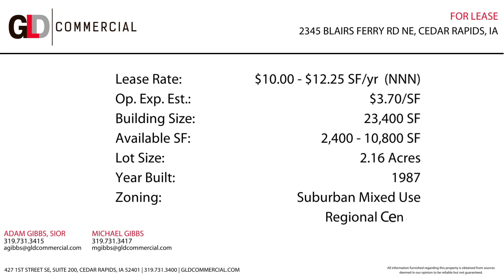2345 Blairs Ferry Road NE, Cedar Rapids, IA Showroom/Office/Warehouse Space For Lease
— Industrial/Warehouse — Office — Retail — Land/Lot — Multifamily —
View available Cedar Rapids and Iowa City area commercial real estate properties for sale or lease

LOCATION OVERVIEW:
Located in Blairsferry Landing on the SW corner of Blairs Ferry Rd NE and the I-380 interchange.

PROPERTY OVERVIEW:
Highly visible showroom/office/warehouse space on one of NE Cedar Rapids' most traveled arterials. Annual average daily traffic counts of nearly 32,000 vehicles on Blairs Ferry Road at this location. Features I-380 visibility and signage. Suites A & B total 4,800 SF of showroom and office space that can be demised into two 2,400 SF suites. Suite B includes 1 overhead door. Suite C includes approx 1800 SF that is comprised of 3 private offices, 1 conference room, a break room, an open workspace, and two private restrooms. The remaining space is approx 4200 SF of warehouse space with 1 dock door.

PROPERTY HIGHLIGHTS:
• Traffic counts in excess of 32,000 vehicles at this location on Blairs Ferry Rd. NE
• Convenient location with I-380 visibility
• Showroom/Office/warehouse space for lease.